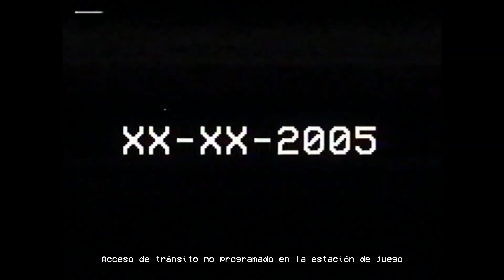Poppy Playtime | The Story So Far - Capítulo 2 SUB ESPAÑOL - No comentarios 4K 2024